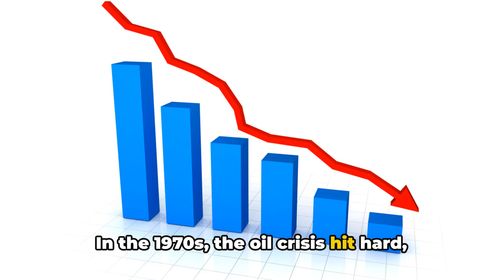Surprising Truths Behind Dodge's History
Uncover the surprising truths behind Dodge's history in this eye-opening video. Learn about the fascinating stories and secrets that shaped this iconic American car brand.

In this video, we delve deep into the mysterious origins and controversial past of the renowned automobile manufacturer, Dodge. From its humble beginnings to its rise to fame, we explore the shady dealings, hidden secrets, and surprising stories that have shaped the company's history. Join us on this fascinating journey through the dark side of Dodge.

OUTLINE:

00:00:00 The Origins of Dodge
00:00:35 The Rise of the Dodge Model
00:00:47 The Iconic Dodge Charger
00:01:00 Challenges and Collaboration
00:01:16 The Resurgence with Dodge Viper
00:01:32 Conclusion